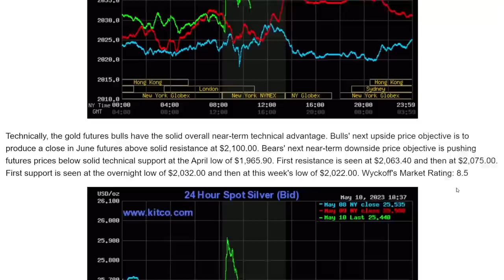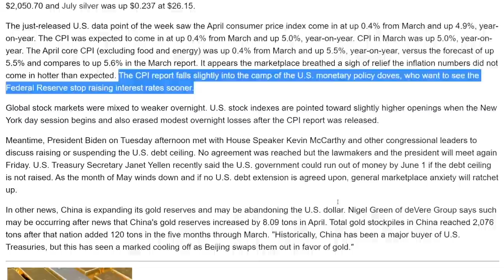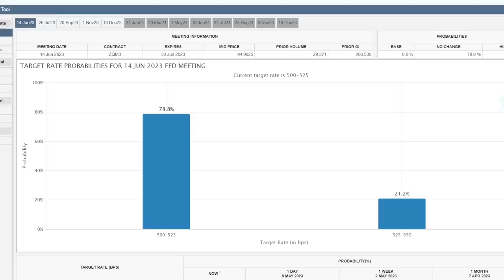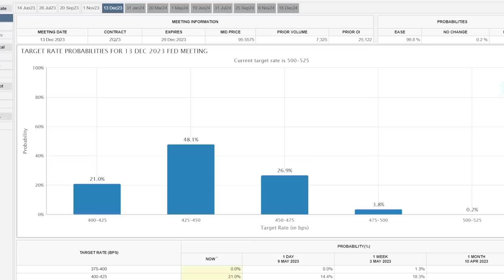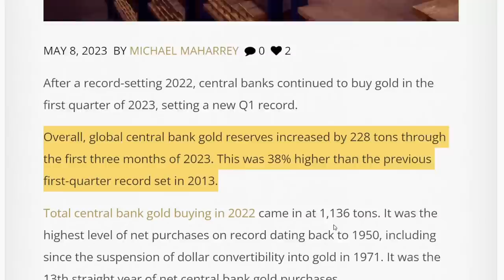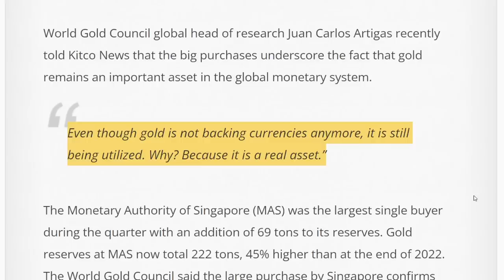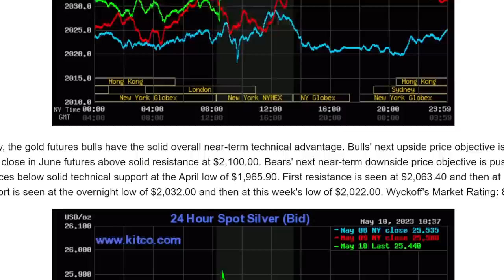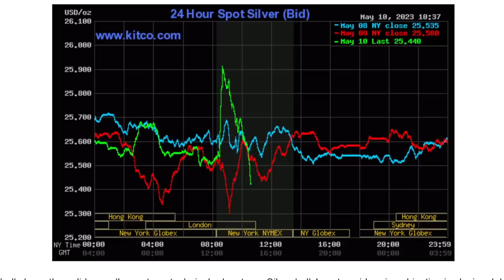Gold & Silver Price Just Did What?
In this video I talk about silver price moving down today and what happened with gold price as well. The inflation numbers for April were released and they were favorable for precious metals. After gold and silver price went up they both reversed and started tanking! What is going on with silver price and gold price today? I think that silver price will still rally at the end of the year, but now is a great time to be buying more silver. I also talk about where I think the price of silver is going in the coming years. If you are silver stacking or investing in silver then you need to look at the long term. Silver and gold are an inflation hedge and I am still stacking them hard today! Silver price in 2023 can change quite a bit from where it is now. This silver price drop can be seen as a buying opportunity for silver stackers to pick up more silver coins and silver bars at a discount.

Topics I cover in this video: silver price, gold price, silver price down, gold price down, silver price crushed, silver price smashed, silver price tanking, why silver is down, why silver price went down, why silver prices fall, why silver prices are down, silver price down, silver price in 2023, silver prices decline, silver stacking, silver spot price, silver Investing, silver price news, why is silver down, why is gold down, gold price news, silver and gold, gold and silver, precious metals, gold investing